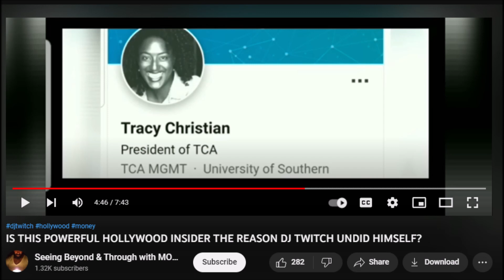Stop Trying To Blame BW For What Twitch Did To HIMSELF!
Some blk bum wants to desperately blame a bw for what twitch did to himself